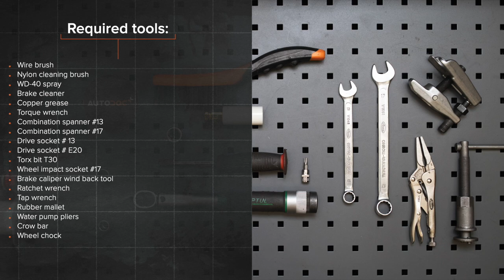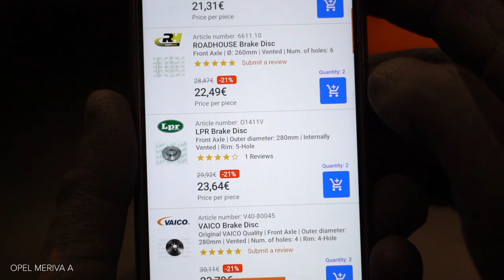Hvordan bytte bak bremseskiver der på OPEL MERIVA A [AUTODOC-VIDEOLEKSJONER]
Hvordan bytte bak bremseskiver der på OPEL MERIVA X03 1.6 Minivan 2003–2010 [AUTODOC-VIDEOLEKSJONER]

Bremseskiver til kjøretøyet VAUXHALL Meriva Mk1 (A) (X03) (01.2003–06.2010) / OPEL Corsa С Van (X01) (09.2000–12.2012) / OPEL Combo C Tour (10.2001–12.2011) / OPEL Combo C Box Body / Estate (10.2001–12.2011) / OPEL Tigra Twintop (X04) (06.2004–12.2010) bør som regel erstattes i én og samme prosedyre. Det er imidlertid noen små forskjeller, på grunn av spesifikke egenskaper ved kjøretøyets design.

Alle video- og PDF-veiledninger om utskifting av deler i OPEL MERIVA X03: last ned og se på AUTODOC CLUB

0:00 — OPEL MERIVA A – bremseskiver: trinn-for-trinn veiledning for utskifting
0:53 — Rengjør festene til bremsecaliperen.
2:05 — Skru løs kalipperbrakettfestet.
3:27 — Installer bremsekalipperbraketten.
4:15 — Trykk inn bremsekaliper-stemplet.
5:35 — Installer kabelen til parkeringsbremsen inn i braketten til bremsecaliperen.